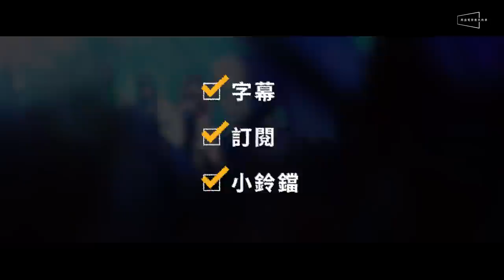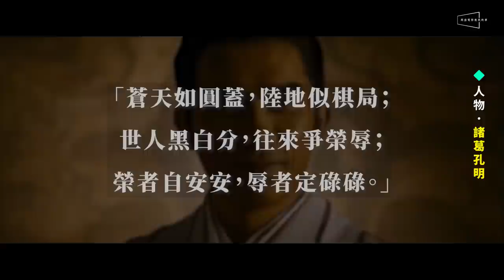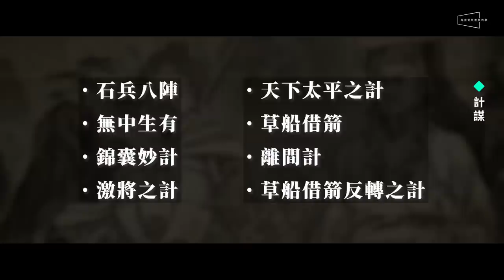🎶這個改編有點強！派對咖孔明｜孔明真的會寫歌？人物原型整理｜Paripi Koumei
🔥現象級神作登陸Netflix！派對咖孔明3大賣點解析！
🔥跑趴也能拯救蒼生？誰是鳳雛誰是臥龍？赤兔馬也會功夫？
🔥孔明真的會寫歌？女主角是他的老婆？新影片一次告訴你！

有在聽我們Podcast的觀眾應該有聽過我說，雖然我的中文只有讀到小學畢業，但是靠著一套金庸小說和一本三國演義，再加上長大過程中接觸了無數以三國為題材的遊戲和動漫，讓我不只中文得以維持一定的水準，更對三國頗為熟悉，就算稱不上是專家，但至少還算『略懂』。也因為對於三國的熱愛，每每看到有相關題材的影視作品推出時，就會忍不住特別關注一下。而這次要介紹的《派對咖孔明》，就是近年來我個人覺得最有創意的改編作品。

其實以『三國』和『穿越』為主題的作品不在少數，但我們覺得《派對咖孔明》之所以能殺出一片紅海有三大優勢，分別是文化衝擊、動聽旋律，以及經典重塑。今天的節目我們想要針對『經典重塑』的部分，解析動畫版裡的『人物』『情懷』以及『計謀』，帶你看看作者是如何透過改寫了正史『三國志』以及較廣為人知的『三國演義』裡的原型故事，將它們融入劇情裡的。也歡迎到各大Podcast平台上搜尋『那些電影教我的事』，聽我們聊更多的《派對咖孔明》！